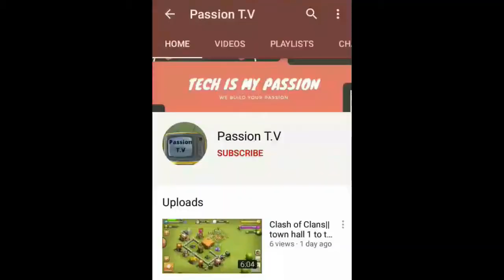Karakoram Express full train view in Sahiwal Station|| Passion T.V|| FULL HD QUALITY VIDEO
Karakoram Train full train view in Sahiwal Station|| Passion T.V|| FULL HD QUALITY VIDEO